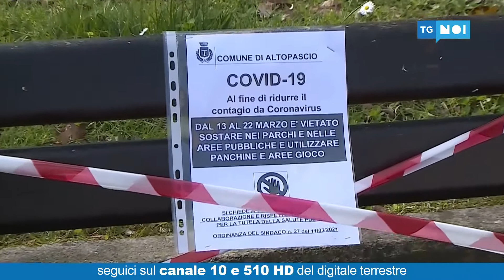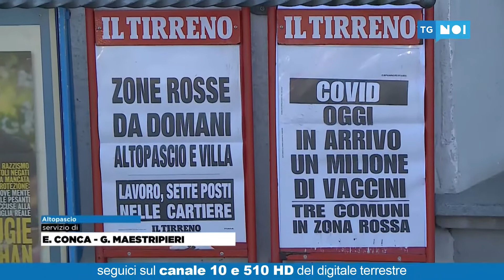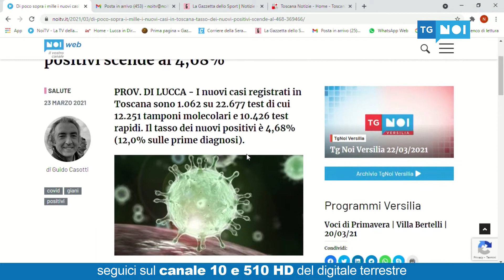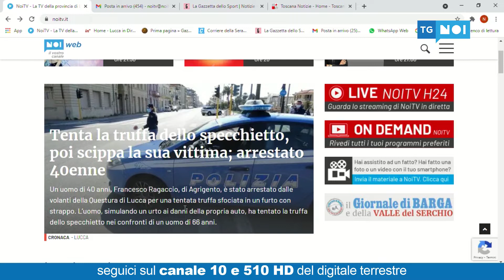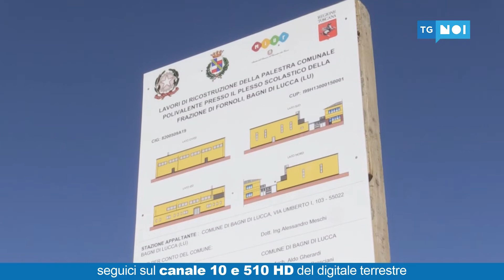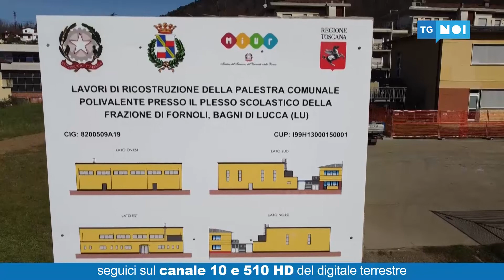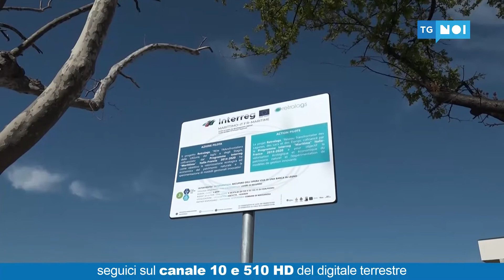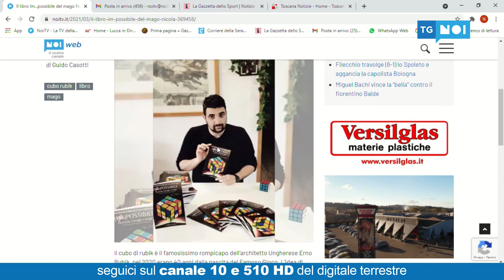Tg Giorno | 23/03/2021